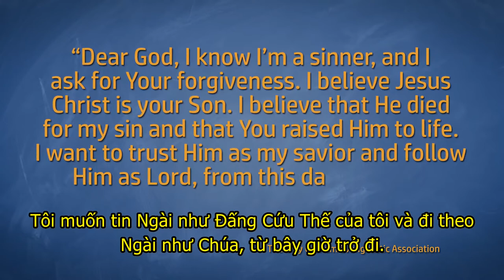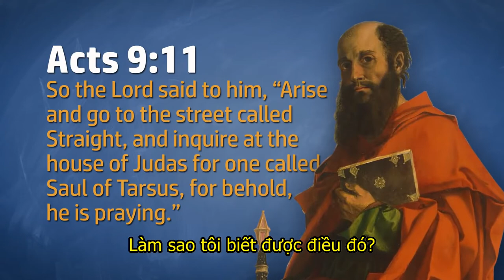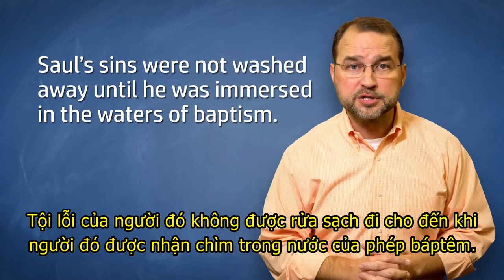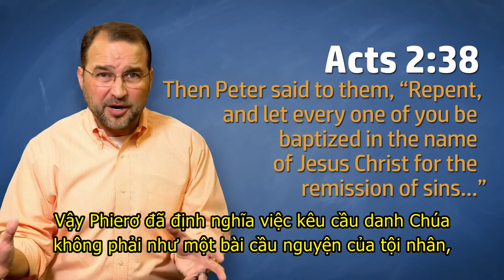Sự Cầu Nguyện Của Tội Nhân The Sinner's Prayer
Thông thường, khi nói về việc một người phải làm để được cứu khỏi tội lỗi của mình, thì người đó sẽ được bảo rằng người đó cần nói một lời cầu nguyện và xin Đức Chúa Jêsus đi vào lòng của mình. Người đó sẽ được chỉ dẫn cầu nguyện lời được gọi là Bài Cầu Nguyện của Tội Nhân.